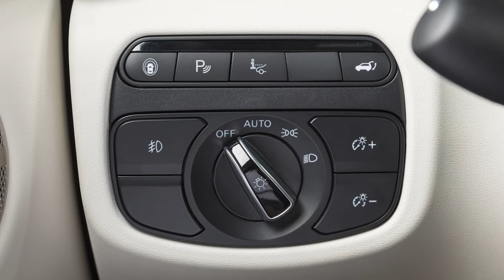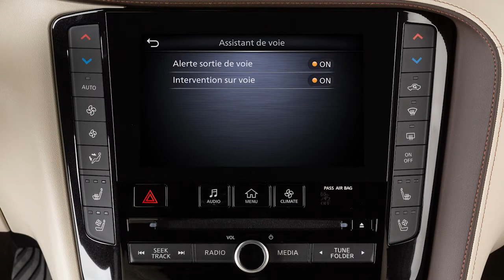2021 INFINITI QX50 - Systèmes de détection et de prévention de sortie de voie (le cas échéant)